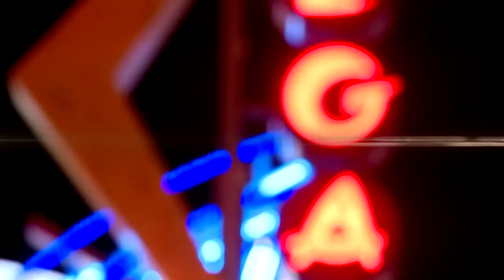TTMT 12-Semifinal-Maria Del Socorro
Maria Del Socorro